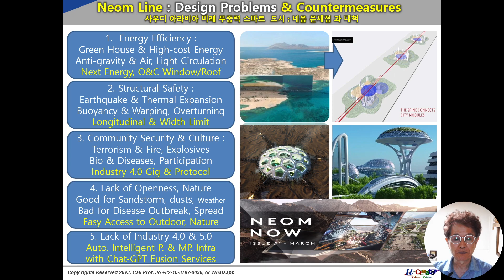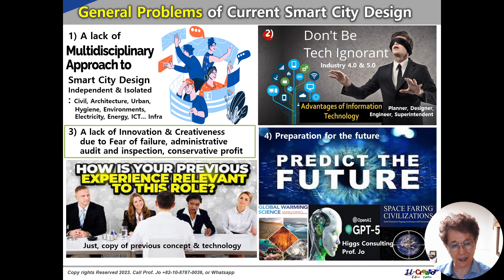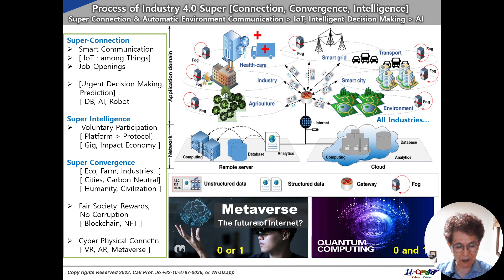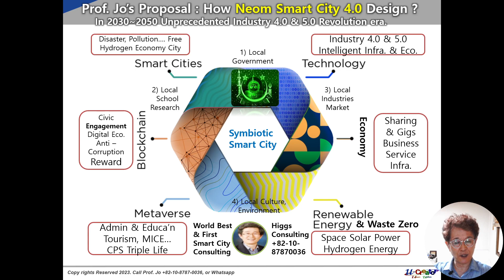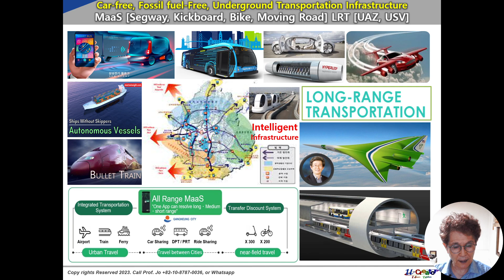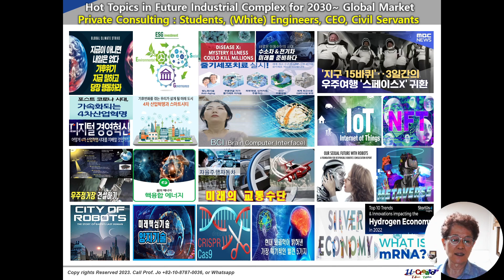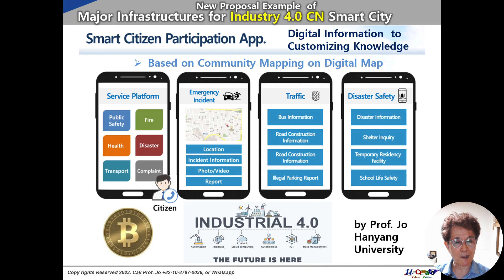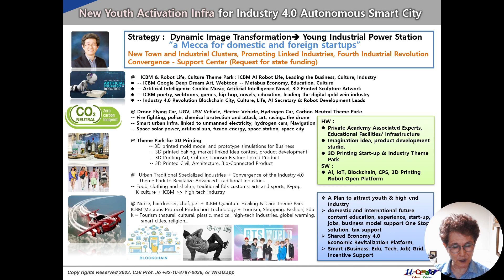세계최초 4차산업혁명 스마트 시티 : Saudi Neom Line : 스마트 시티 성공적 사업전략 :